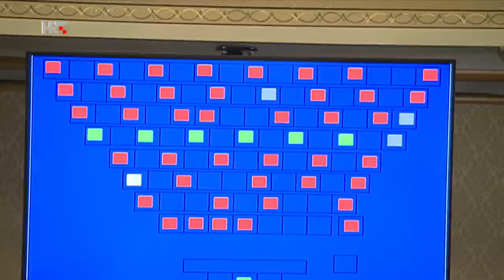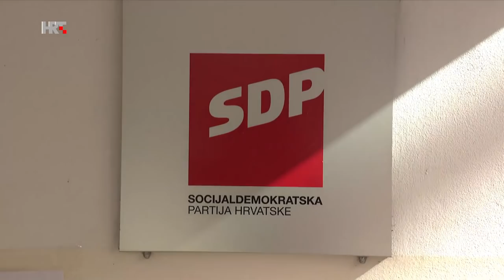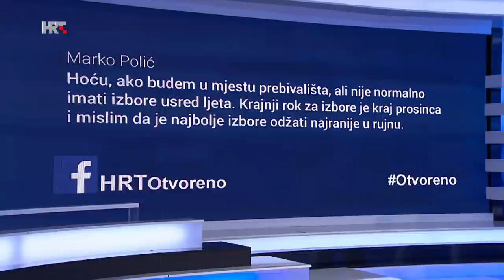Otvoreno: Hoće li parlamentarni izbori biti početkom srpnja? 06.05.2020.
Sudeći po izjavama u emisiji Otvoreno na temu predstojećih parlamentarnih izbora, čeka nas, poput kohabitacije - jedna "tvrda predizborna kampanja". Ona je, čini se već počela. U emisiji su gostovali Branko Bačić, predsjednik Kluba zastupnika HDZ-a, Igor Peternel iz Domovinskog pokreta Miroslava Škore, Rajko Ostojić, potpredsjednik SDP-a i Siniša Varga, saborski zastupnik Stranke rada i solidarnosti.

Na pitanje o uvođenju elektroničkog glasovanja Branko Bačić je kazao kako takve izbore provodi jedino Estonija, a od njih su odustale Francuska i Norveška. "Postoji opasnost od hakiranja i nemoguće potpune kontrole brojanja glasova. Mi ih trenutno u Hrvatskoj ne možemo provesti", kazao je. Ostojić je kazao kako "hakiranje nije izlika, već  se radi o nedostatku volje".

Igor Peternel, međutim, smatra kako se to ne provodi jer trenutni sustav glasovanja odgovara velikim strankama, jer na izbore najviše izlaze njihovi članovi i simpatizeri. Siniša Varga kazao je kako je 'fan' moderne tehnologije, ali je protiv toga da se glasanje svede na "naručivanje hamburgera preko interneta". To treba obaviti s obitelji, svečano, da bude "festival demokracije", dodao je.